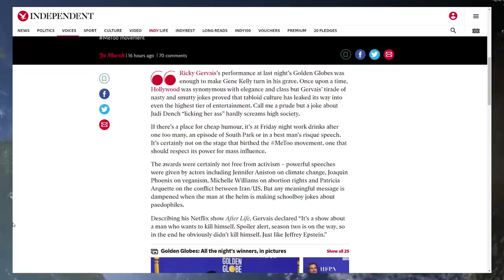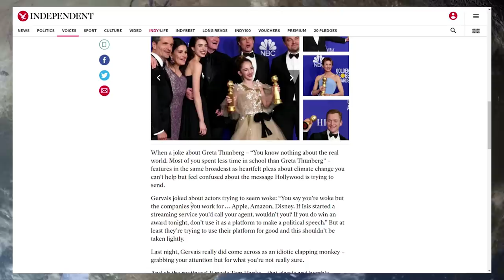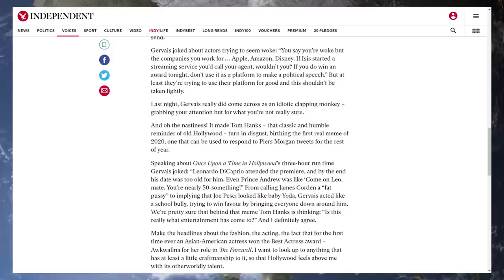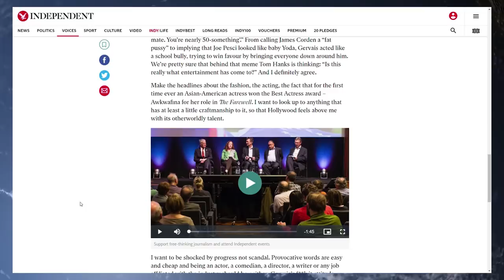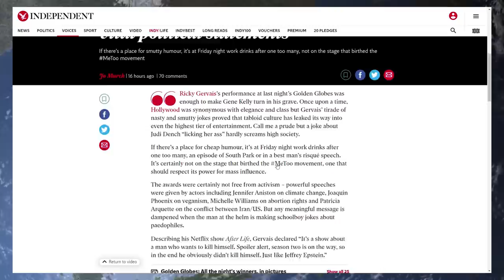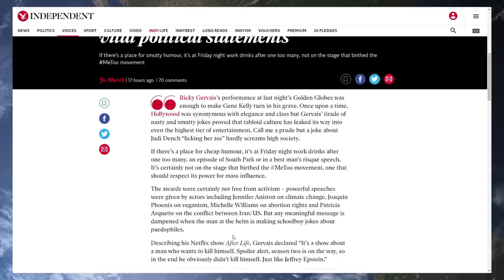Uk Journalists Get Extremely Salty Ricky Gervais Destroyed The Hollywood Elites Political Dribble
Youtube Members

Wre cked
Kev In
Sue Wilkinson
Stuart Dryden
Angela Baxter
Illation
Ballbagg Desakker
Fallout 6165
Jacky Bright
Evil Diesel
Chuck Morris
david Crane
Rik Aindow
Nicola Spindler
Josephine Holme
James Townsend
Corrie
Stefan Steuerman
Phil Roberts
Politicu5
John Baker
Paul Ordair
Billy Grant
Francis Grey
Kent Willumsen
Wendy Marsh
Stephen Whiteman
Hudl Device
Barry Arnold
Wild Orchard
808artemis
HJT Lincs
Kenneth Shields
David heath
Roger Wilson
Neil Greene
Ken Purdy
David Fowler
Paul Order
Stephen helmore
Philip Cook
JetGran
Jonty
Richie Conway

Stance P    Zammo
Robert P    Steven B
Glenn L     David L
Ruth C      Domeheads
Nigel S     Dalila C
Daniel M    Daren B
Mark O'C    William A
diane c     Alan P
Jeffrey H   Terri S
Mark H      PHILIP O
Frazier N   carey G
Richard K   David D
Beltran R   Mark H
Hazel T     simon a
Stephenson M Ray W
Mark H      Louise B
Norman R    Dan W
Steven L    Sam P
Nigel S

 Donators October

Wre cked ( October Monthly Top Donator )
Roman R
ANTHONY T   Nancy S-W
Robert P    Alec H
Ian H       Anthony B
kelvin P    Trev H
Martin G    Stephen P
CAMZ        Amanda G
Torstein A  S dowden
Clair H-B   Allen B
Adrian H    Bruce M
D A C       Cathy G
David D     Adam G
Zammo       Trev G
John H      Mary w
Rob C       David O
Chris E     Eric T
Peter W     Steve C
John V      Ronnie P
David M     Wayne T
Gta S       David R
William O   Corrie T
Charles S   John B
RoberT P    Raymond H
Slater      Hidde C
James T     Ray Lamb
Mark D      Dave T
Gavin M     Robert M
Jonathan H  Alan C
Nigel S     Adam G
Ray W       Rik A
Gary F      Colin H
Adam F      Edward M
Colin W     Steven S
Simon J     Jacob J
Julie D     Robert C
William H   David M
Trent E     Stacey K
Sian S      Bruce M
David O     John B
Mark D      David M
Gary D      Hamish S
Angela B    Gail T
Gareth C    Christopher K
Christopher M  Blythestuff
Paul E      Darren S
Julie S     Florence S
Darren S    Jamie O
William G   David G
Sandra W    David K
Allan C     David M
Pete  E     J B Youles
Keith K     Douglas P
Steven S    Paul S
Gary S      Geoffrey W
Alex D      Lorraine B
Peter H     Alexander B
Anthony W   Jeremy R
Alan J      Nicholas C
SBT C       Margaret S
Steven R    Mark C
Foto W      Andrew P
Norman R    Miamay
Alan C      Dean B

Tara M
G Moore
Kevan H
Ed Birm
William
D eath to the eu
Kalamty
Kenneth B
Michael L
Chloe W
Callum S
ed
chuck MOrris
D  Welch
Christopher L
David T
Jacqueline
Tony H
Pete
jovk
Stephen W
Newspaniard
Selwyn R
Trilicas
Tim C
Tony D
Stewart b
Andrew M
Lisa L
Tim C
Elis G
Simon B
Ian H
Jump Dawg
Mr Charles A O
Mark S
ex-youtuber
Freedom
Matt A
Kizzy
Gizwop
Garry
Ian B
Simon T
Gavin
Andrew M
Billie P
Tragic Vison
LoftyWiseman
Downwithdata
The BobaSoul
Sir Chap
Robert P
11bravo crunchie
David M B
Matt A
Nick M
Selwyn R
Tony D
Alexander J O
Helmut F
Dennis A
Mavic 2
808artemis
D ead Grubber
Angela T
Marty F ubar